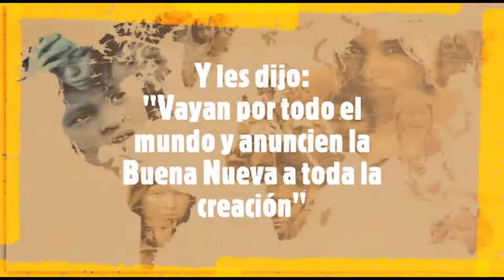Misión desde Tacna, Perú. Por el Pbro. Diego Gutiérrez.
LaIglesiaEnAccion | Desde Perú el Pbro. Diego Gutiérrez nos cuenta su experiencia como misionero en la ciudad de Tacna desde hace 4 años, además, cómo ha contribuido con la evangelización y formación de los nuevos posibles ministros de la iglesia Católica.

EMITIDO: 24 de septiembre de 2019